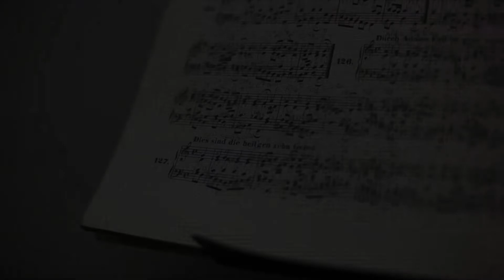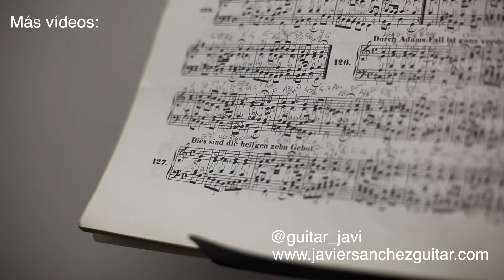Acorde disminuido addb2 drop2 | Javier Sánchez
En este vídeo podéis ver las posiciones del acorde triada disminuido (addb2) en DROP2. Me encanta cómo suenan  ;)
Recordad que la elección de los dedos a utilizar dependerá de cada cual teniendo como premisa que suenen limpias todas las notas.

00:14 nota más grave en 4ªcuerda
00:36 nota más grave en 5ªcuerda
01:12 nota más grave en 6ªcuerda